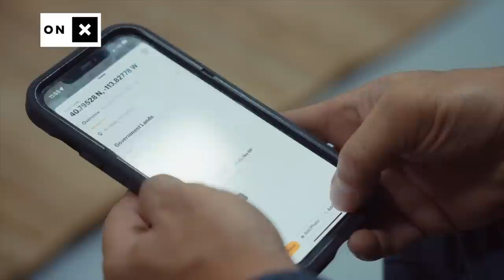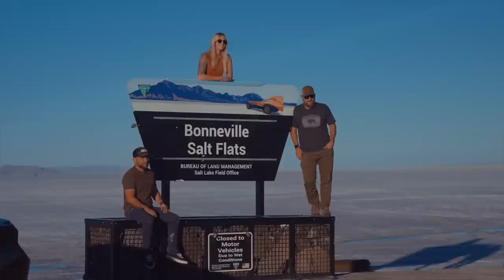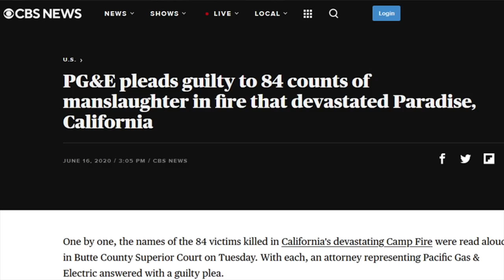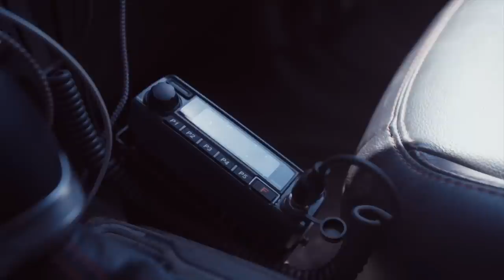3 Day Overlanding Trip from Utah to California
Join the Fieldcraft team on an epic overlanding trip from Utah to California, as they document their journey to Paradise, CA for an upcoming documentary. In this VLOG, Rob, Mikey, and Rikki share their adventure, including packing for food and equipment, and a dicey situation they faced getting into a campsite.

Thanks to our amazing partners and sponsors, the Fieldcraft team was able to tackle the trip with confidence and ease.

➤ Vertx: Tactical apparel and gear designed for the demands of the modern world.

➤ OnX: Off-road navigation app that helps you find your way even when you're off the grid.

➤ Eberlestock: High-performance packs and gear for hunting, military, and tactical use.

➤ DMOS: Professional-grade shovels and tools for backcountry exploration and survival.

➤ Dometic: Portable refrigeration and cooling solutions for outdoor adventures.

➤ Surefire: Tactical lights and equipment for law enforcement, military, and outdoor enthusiasts.

➤ Rugged Radios: Communications equipment for off-road and outdoor enthusiasts.

➤ KC Hilites: Premium off-road lighting solutions for trucks, Jeeps, and other vehicles.

➤ MC Ranch Overland: High-quality overlanding gear, equipment, and accessories.

➤ Pelican: Durable, waterproof cases for protecting your gear on the go.

➤ Anthem Snacks: Delicious, healthy snacks made with clean, wholesome ingredients.